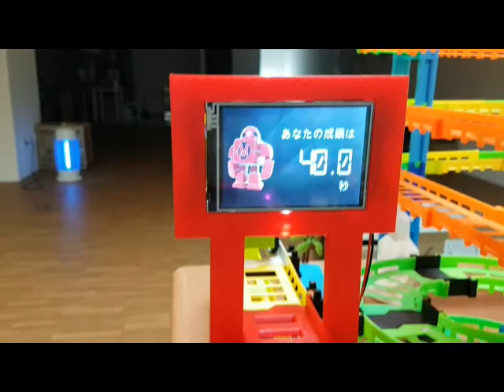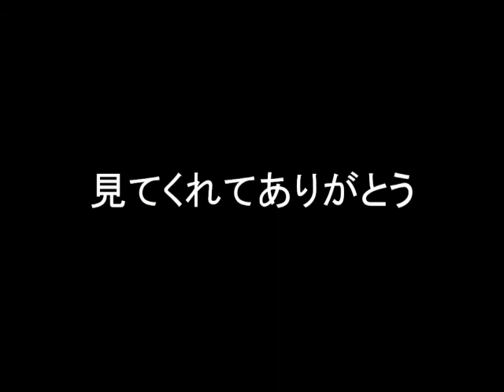[Arduino] 單雙人軌道車示範影片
use arduino and bluetooth to create the game. it supports single/double player and it always brings lots of fun for adult and kids